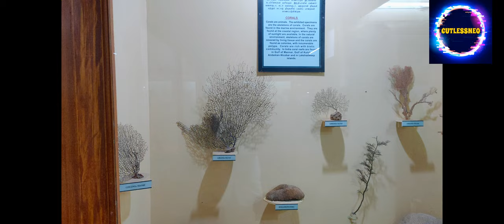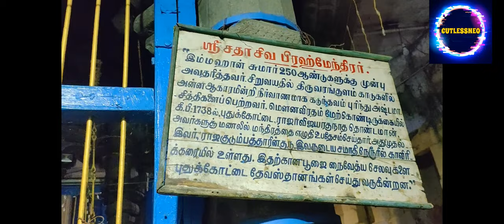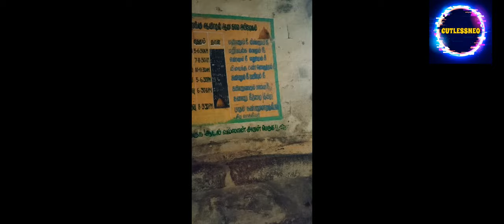Pudukkottai Vlog part 2